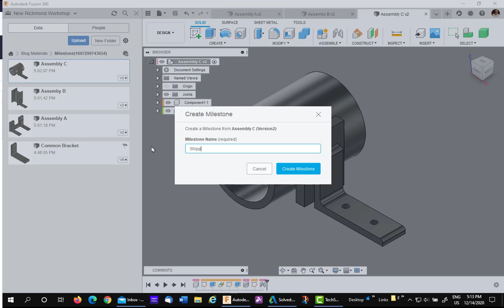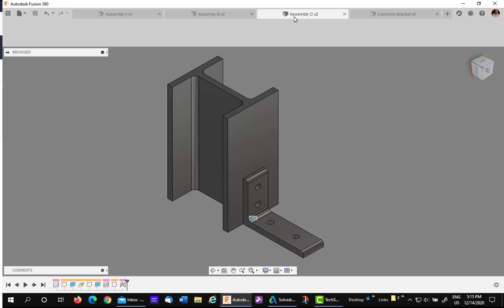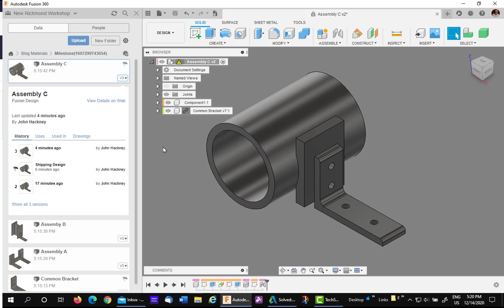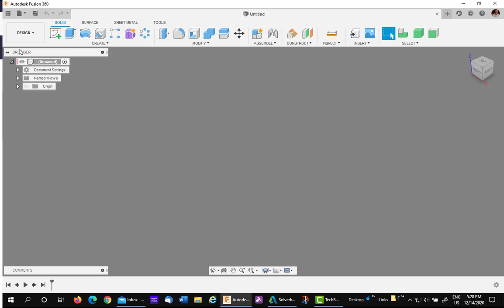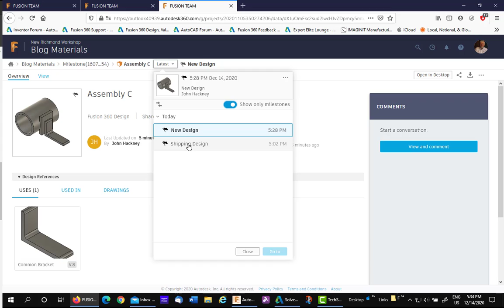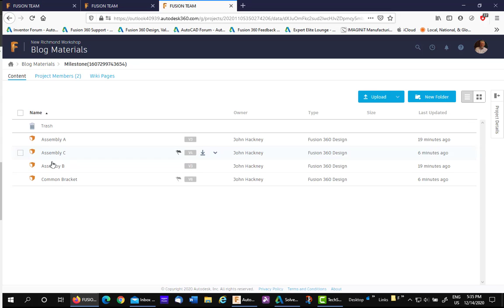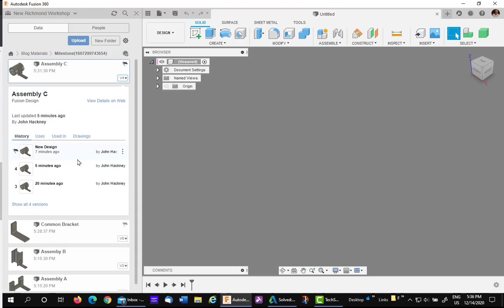Milestones in Fusion 360 and Teams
When working on designs in a team environment, it is important to have the ability to lock a design at a certain revision level to prevent change but also to have to ability to move forward with the design for other uses.  This is where Fusion 360 Milestones are a very valuable tool.